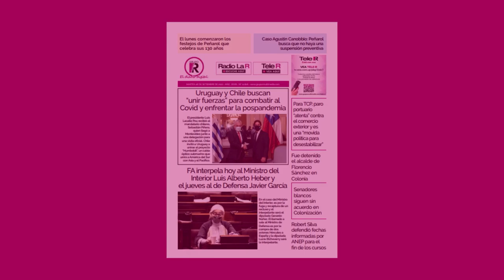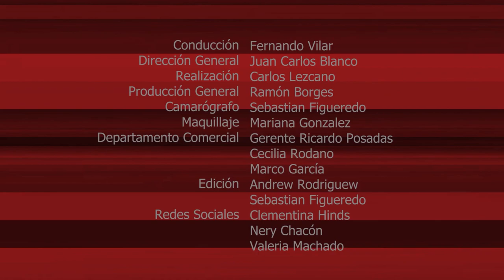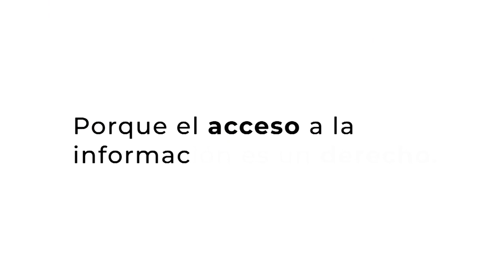EL PODER DE LA PALABRA, DIEGO SORONDO - 01 03 2023